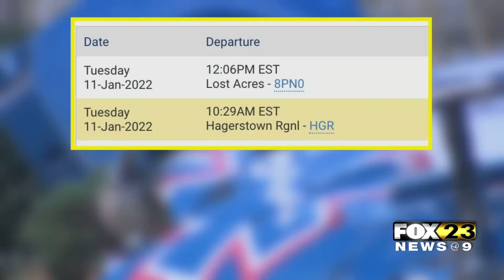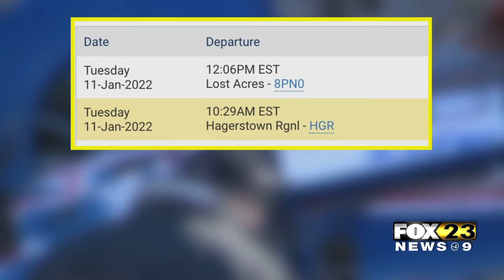Helicopter Crashes Into Neighborhood